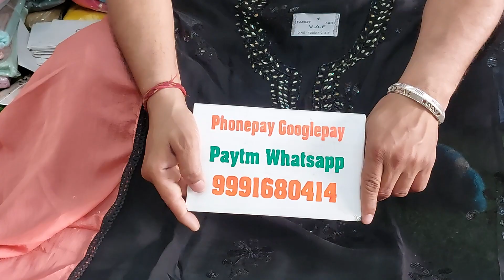🌹ब्लैक ब्यूटीफुल सुट कलेक्शन 🌹13 March 2023☎️ORDER NO 99916 80414